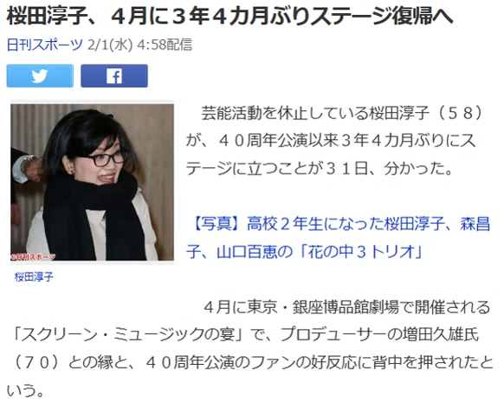桜田淳子、４月に３年４カ月ぶりステージ復帰へ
日刊スポーツ 2/1(水) 4:58配信

　芸能活動を休止している桜田淳子（５８）が、４０周年公演以来３年４カ月ぶりにステージに立つことが３１日、分かった。

【写真】高校２年生になった桜田淳子、森昌子、山口百恵の「花の中３トリオ」

　４月に東京・銀座博品館劇場で開催される「スクリーン・ミュージックの宴」で、プロデューサーの増田久雄氏（７０）との縁と、４０周年公演のファンの好反応に背中を押されたという。